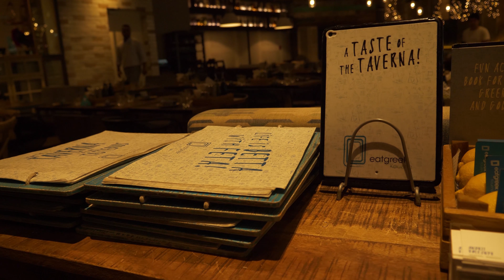Eat Greek Kouzina Restaurant | Best greek food in Dubai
My Equipment

Panasonic GH5 Lumix

DJI Phantom 4 Advanced Drone

GorillaPod SLR-Zoom Tripod for SLR Cameras

Huawei P10 Plus

Canon PowerShot G7X

GoPro HERO4 SILVER

Portable Charger 20000mAh 3 USB

Micro SD Card Reader with standard USB Male
Micro USB Male

Samsung Galaxy TabPro S 12-Inch Tablet

HP Wireless Mous

Manfrotto Compact Light Aluminium Tripod